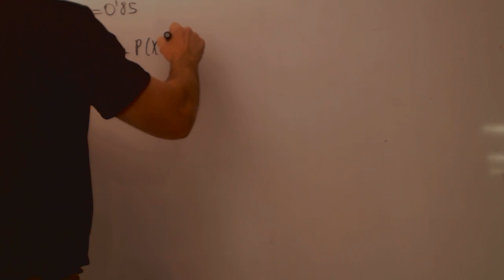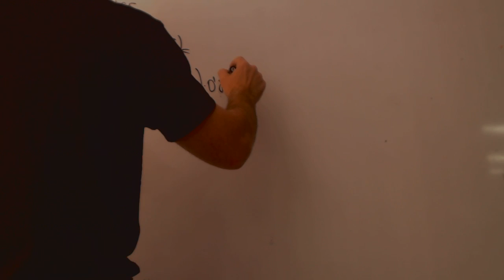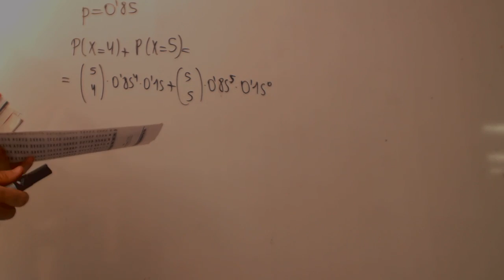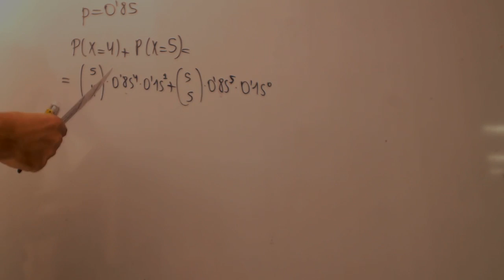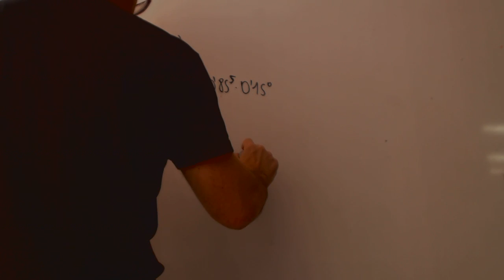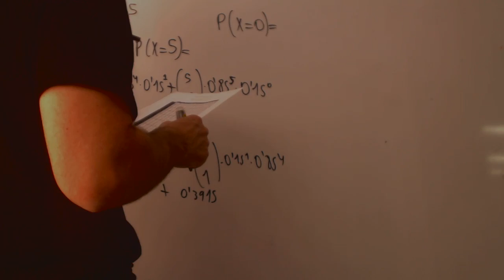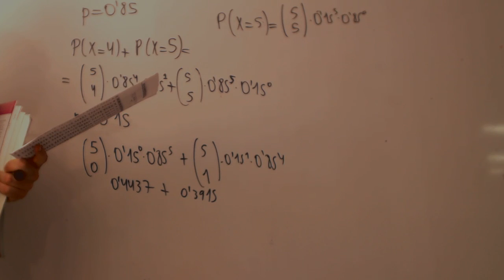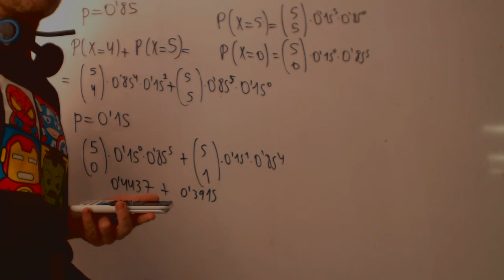Ejercicio distribucion binomial Matematicas 1 Bachillerato Academia Usero Estepona